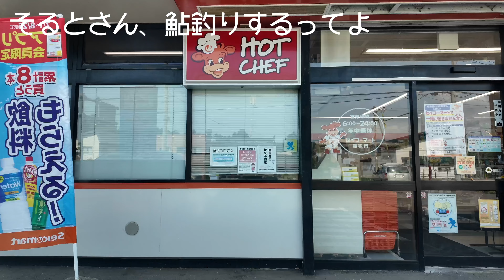【鮎始めVlog#4】魚を釣りに行くために魚を買う【鮎初心者】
さぁ、いよいよ囮あゆを購入し、鮎の友釣りをやってみます！
なんとなく雰囲気でやってるので、今見ると、相当荒っぽいので参考にしないでくださいw